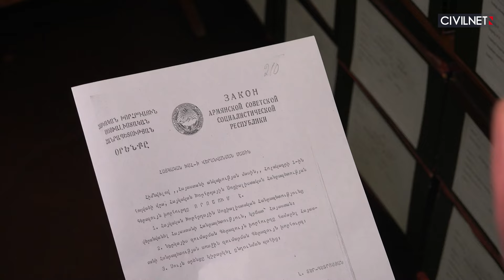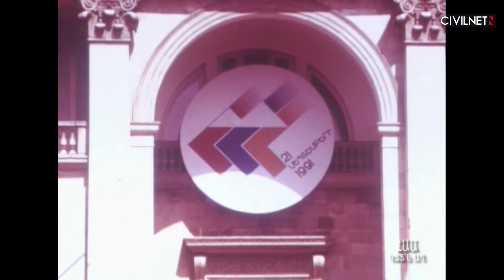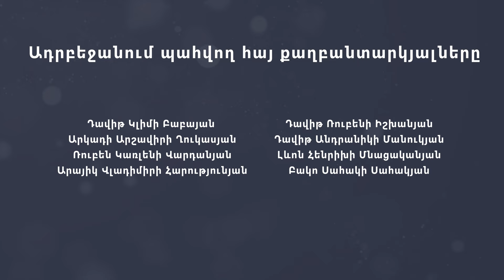Ինչպես կերտվեց սեպտեմբերի 21-ը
Հայաստանի անկախության հանրաքվեի արդյունքները պաշտոնական տեսք ստացան 1991-ի սեպտեմբերի 23-ին՝ Գերագույն խորհրդի հատուկ նիստին։ Այդ որոշմամբ Հայաստանի Հանրապետությունը հռչակվեց անկախ պետություն։ Ինչի՞ց սկսվեցին անկախության քննարկումները, ի՞նչ խնդիրների էր բախվում Գերագույն խորհուրդը, ի՞նչ քննարկումներ էին ընթանում խորհրդարանում։